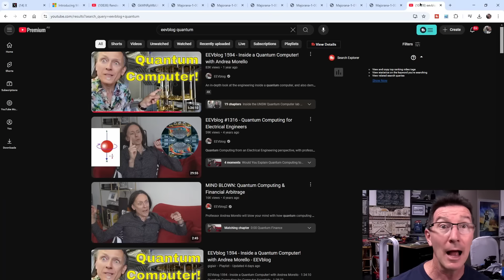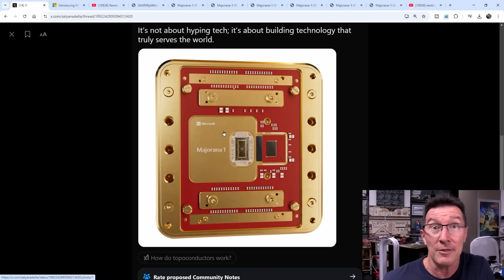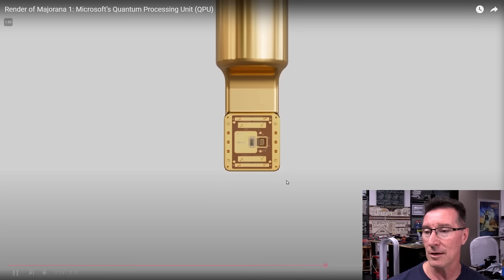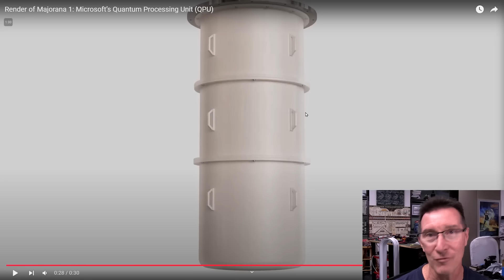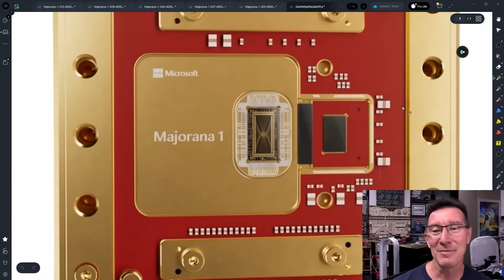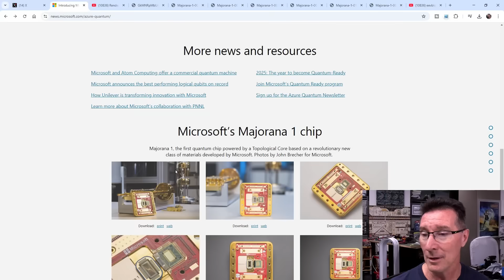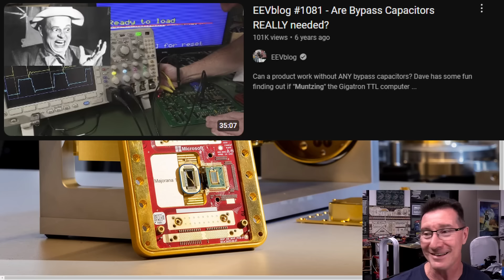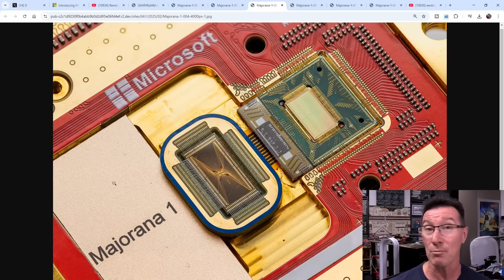eevBLAB 124 - Microsoft Majorana 1 Quantum Computer: Can it Muntz?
Can you Muntz the new Microsoft Azure Majorana 1 Topological Quantum Computer chip with Topocondunctors announced today?

Or with crypto:
BTC: 33BsprBQNBtHuVzVwDmqWkpDjYnCouwASM
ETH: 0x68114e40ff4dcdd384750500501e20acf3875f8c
BCH: 35n9KBPw9T7M3NGzpS3t4nUYEf9HbRmkm4
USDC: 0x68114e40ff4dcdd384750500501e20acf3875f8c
LTC: MJfK57ujxy55su4XicVGQc9wcEJf6mAoXF